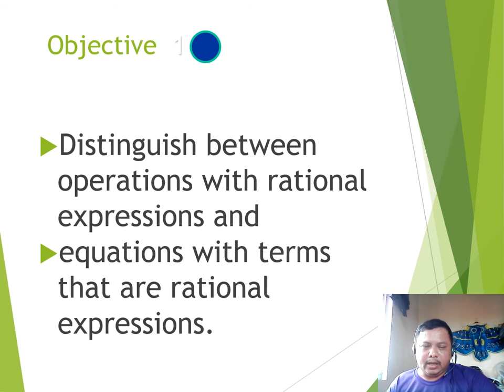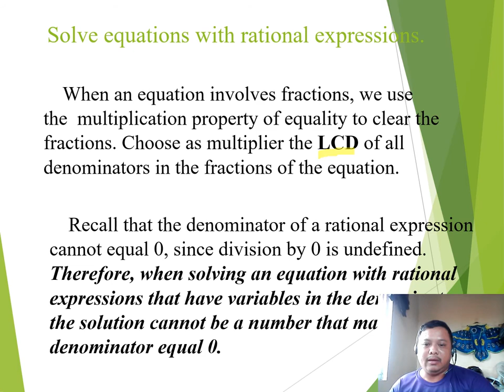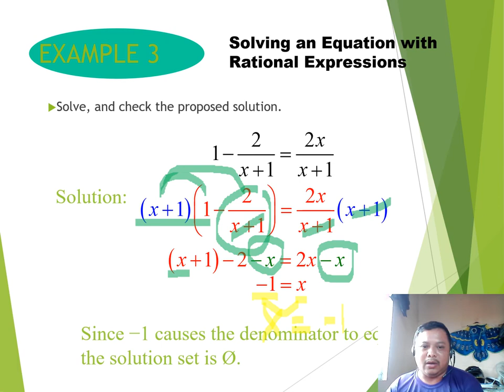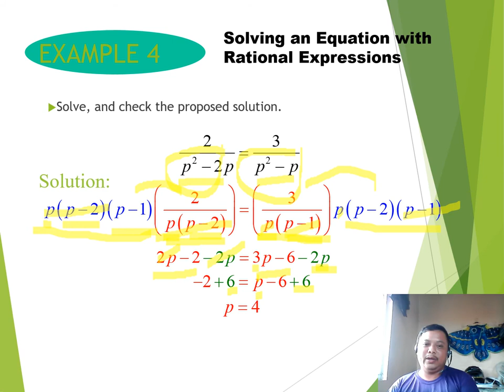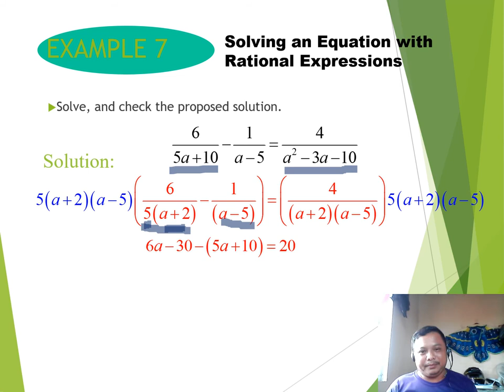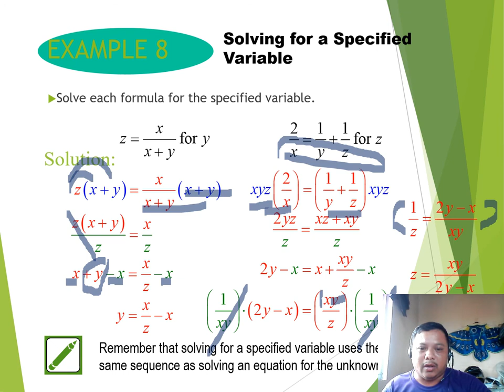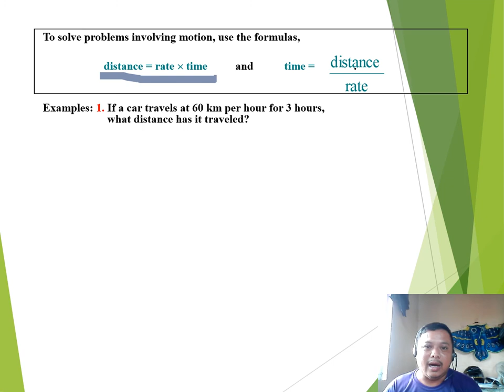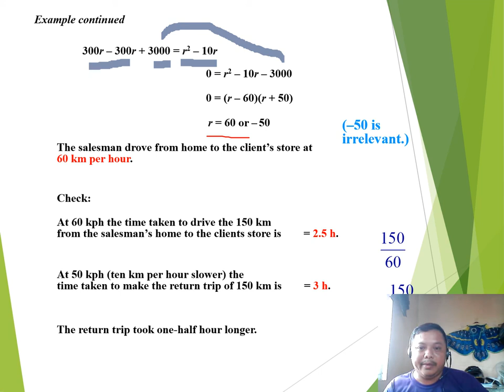Problems Involving Rational Algebraic Expressions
Solving Problems Involving Rational Algebraic Expressions...